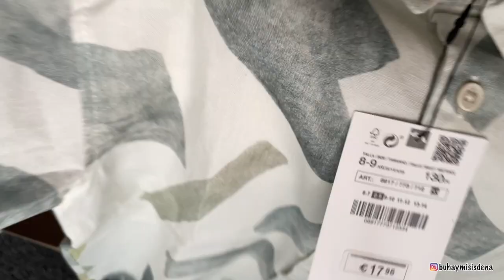ZARA SUMMER UNBOXING SALE / Sobrang sulit ba talaga?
Helloy guys, here's our Zara haul sale

love you!